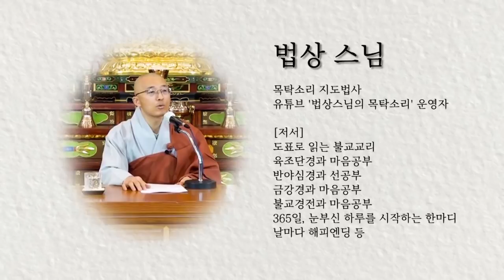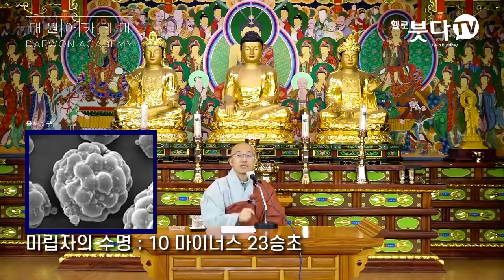수심결 2강 전체 - 지눌스님의 마음공부, 참마음을 깨달으려면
2. 참마음이 온 세상의 바탕

마음은 이 몸을 떠나 따로 있지 않다. 색신(色身)은 거짓된 것이어서 태어남도 있고 죽는 것도 있지만, 이 참된 마음은 허공과 같아 끊어짐도 없고 변함도 없다. 그래서 이르기를 ‘사람이 죽으면 백 마디의 뼈는 부서지고 흩어져 불로 돌아가고 바람으로 돌아가지만, 이 한 물건(一物)은 영원토록 신령스러워 하늘을 뒤덮고 땅을 뒤덮는다.’고 하였다.

3. 자기 마음이 참부처

슬프구나, 요즘 사람들은 미혹한 지가 오래되어, 자기 마음이 참 부처인 줄 알지 못하고 자기의 본성이 참 진리(法)라는 것을 알지 못한다. 진리를 구하고자 하면서 멀리 있는 성인들만 추앙하고, 부처를 구하고자 하면서 자기의 마음을 관(觀)하지는 않는다.

4. 부처를 저절로 얻는다

만약 마음 밖에 부처가 있고 본성 밖에 진리가 있다고 말하면서, 이런 생각을 굳게 집착한 채 부처의 길을 구하는 자가 있다면, 그는 무량겁(劫)의 오랜 세월 동안 소신공양(몸을 불로 태움)하고 연비(팔을 불태움)하며, 뼈를 부수고 골수를 뽑아내며, 피를 내어 경전을 쓰고, 장좌불와(눕지 않고 좌선함)하며, 하루에 아침 한 끼만 먹으며, 나아가 대장경을 전부 다 읽고, 온갖 고행을 다 닦는다 하더라도 이는 모래를 쪄서 밥을 짓는 것과 같아서, 스스로 괴로움만 더할 뿐이다. 단지 자기의 마음을 깨닫기만 하면, 갠지스강의 모래알처럼 많은 법문과 헤아릴 수 없는 신묘한 뜻을 구하지 않더라도 저절로 얻게 된다.

5. 마음을 떠난 부처는 없다

그러므로 세존께서 ‘일체 중생들을 두루 관찰해 보니 모두 다 여래의 지혜와 덕상을 갖추고 있다’고 하셨고, 또 말씀하시기를, ‘일체 중생이 일으킨 수많은 허망한 생각과 환화(幻化)들이 모두 여래의 원각묘심(圓覺妙心:원만한 깨달음의 신묘한 참마음)에서 나왔다’고 하셨다. 그러므로 이 마음을 떠나서 따로 이룰 수 있는 부처는 없다는 것을 알아야 한다.